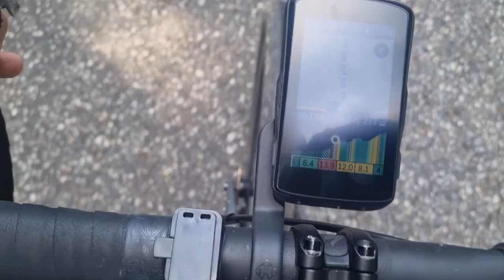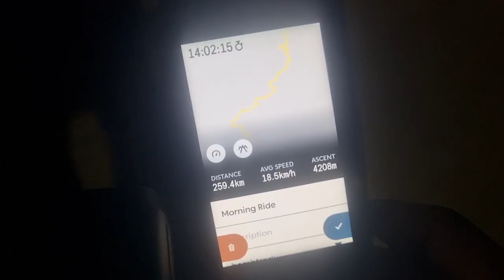GREVET Kürbiskernschnitzeljagd - Gravel von Graz nach Wien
Kaum aus Triest zurück fahre ich schon die von Grevet.de und GravelGrindersGraz erstellte Route "Grevet -  Graz nach Wien".

Die mit mehreren Checkpoints und dazugehörenden Challenges versehene Route erstreckt sich über 260km und zu bewältigende 4500hm.